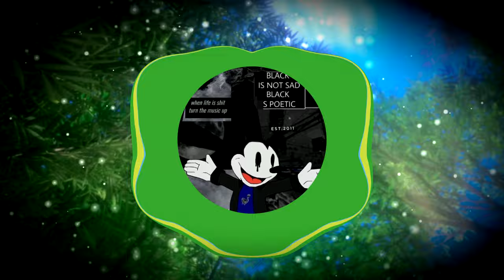VIBE OMO 8 // Chillhop Mix (VR Chat Visuals)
Corrupted Summer Is Finally Here☀ After a long day on the water or during relaxation were always here to keep you up to date on the latest lofi and chillhop beats🏄‍♂️
Credits🎶
0:00 ~ Ruck P - Shine ft The Kount
2:48 ~ Ruck P - Memories Part 2
4:13 ~ middle school - Chop City
6:44 ~ SwuM & G Mills - Riverside
9:27 ~ chromonicci -Everyday
12:14 ~ oddfish - Indian Summer Rally
14:44 ~ Philanthrope & mommy
16:42 ~ Yasper & Philanthrope
18:40 ~ Aviino - Two Thousand Miles
•CHILL MUSIC
•AMVS
Other Social Medias📸
Snap ~ ajayflameprod
Insta ~ jayscorruptedmind
Facebook ~ Jays Corrupted Mind
Tiktok ~ corruptedradio
YouTube ~ Corrupted Radio
Twitter ~ TheVHSKid